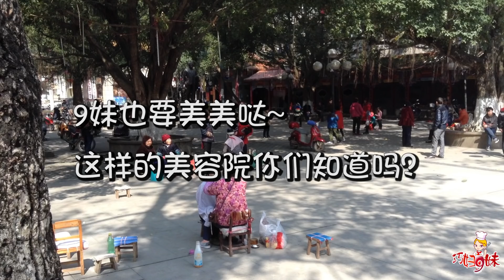【巧婦9妹】第一次被电视台邀请，巧妇9妹精心做了这份准备，紧张坏了！